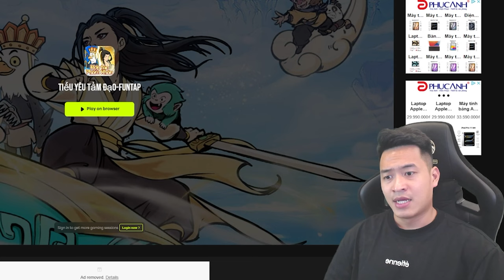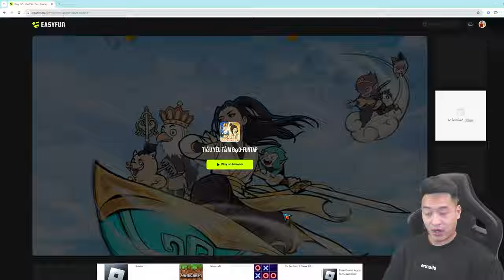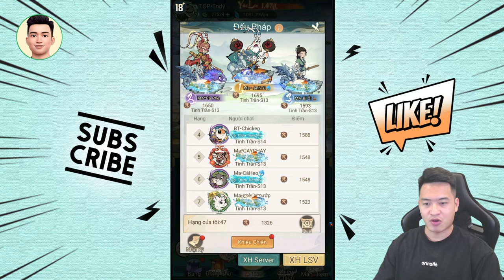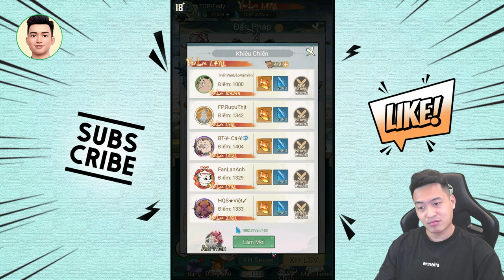Cảm nhận sau 5 ngày build Choáng - Tiểu Yêu Tầm Đạo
👉 Chơi ngay Tiểu Yêu Tầm Đạo trên trình duyệt web của máy tính: